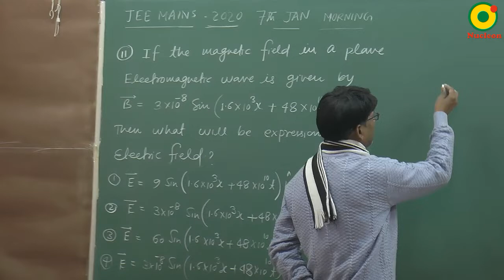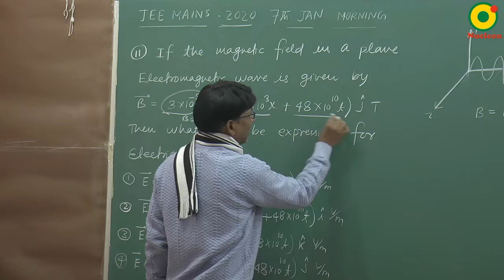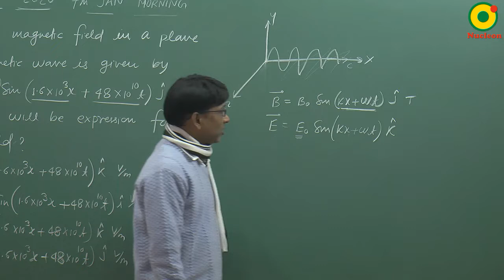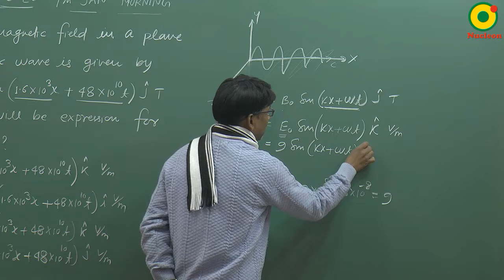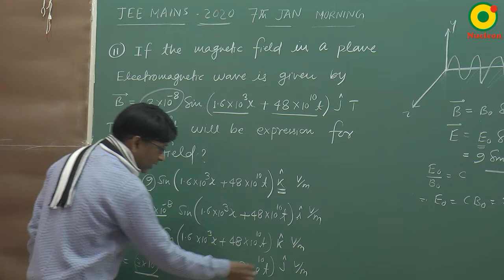JEE MAIN 2020 Electromagnetic waves -01 (7th JAN S1) By SSI Sir B.Tech IIT Delhi